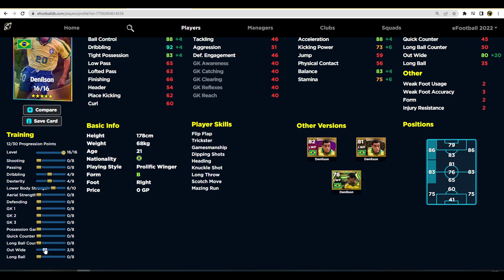eFootball 2023 | LEGEND DENILSON TRAINING GUIDE